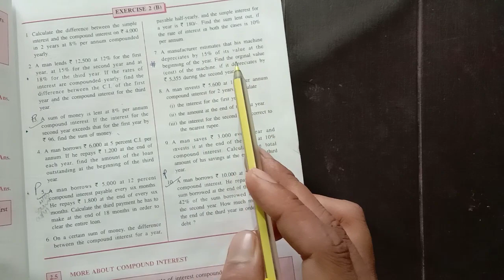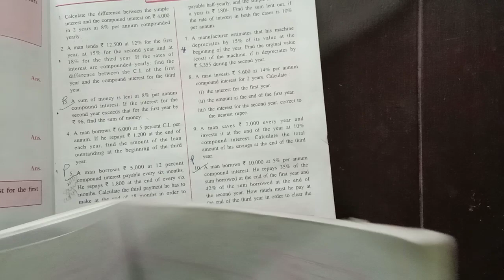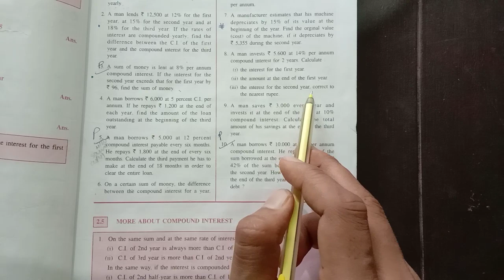icse |class-9th |maths |ch-2 |compound interest| basic| ex@2b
This video is based on ICSE Class-9th ch-2 ex-2(b)
compound interest without using formula

     Ch-1(RATIONAL AND IRRATIONAL NUMBERS)

Chapter-2(Compound interest- without using formula)

Chapter-3(Compound interest- using formula)

Ch-4(Expansions)

Ch-5(Factorisation)

Ch-6(Simultaneous Equations)

Ch-8(Logarithms)

Ch-10(Isosceles Triangles)

Ch-14(Rectilinear Figures)

Ch-19(Mean and Median)

Ch-22(Trigonometrical Ratios)

Ch-24(Solution of Right Triangles)

Ch-25(Complementary Angles)

Ch-26(Co-ordinate Geometry)

For Class-10th

                 Ch-4(linear inequations)

                       Ch-6(Solving Problems)

                             Ch-9(Matrices)

                                Ch-10(A.P)